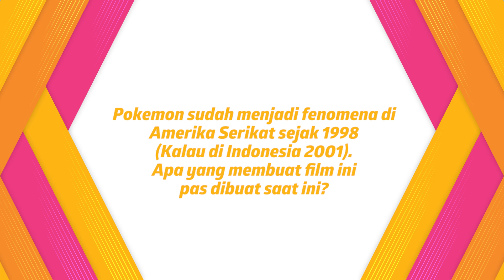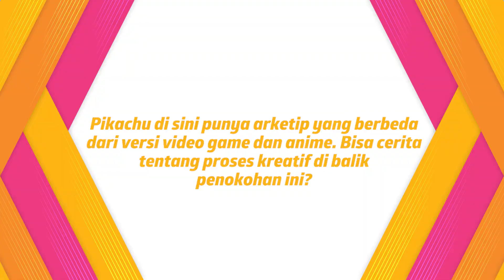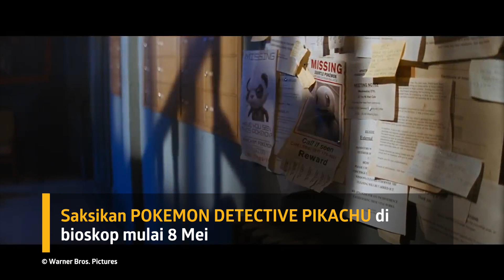Eksklusif Sutradara DETECTIVE PIKACHU: Membahas Dunia Pokemon dalam Film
KAPANLAGI.COM - Kapanlagi.com berkesempatan mewawancarai sutradara film DETECTIVE PIKACHU, Rob Letterman. Seperti apa bincang-bincang seru kita? Simak di video berikut yuk!